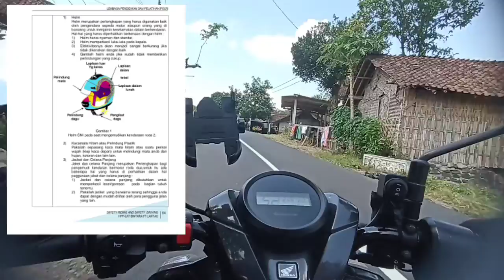SAFETY RIDING ITU PENTING motovlog MOTOVLOG #9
Selalu ingat ya Tetap semangat dan selalu bersyukur dalam keadaan apapun.

Bagi yang mau tahu informasi tentangku. Bisa follow :
1. Instagram :

Gear/Alat :
1. Handphone
2. Chest Strap
3. Mic (Clip On 3.5mm)